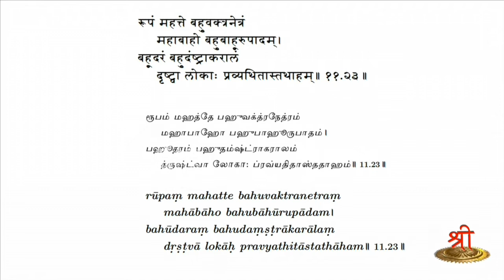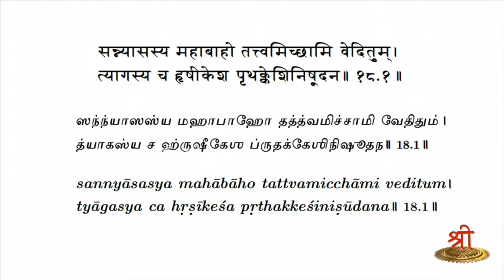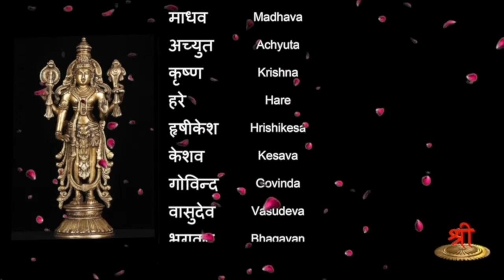Naama Geetha - 49 - Mahabaho - 2